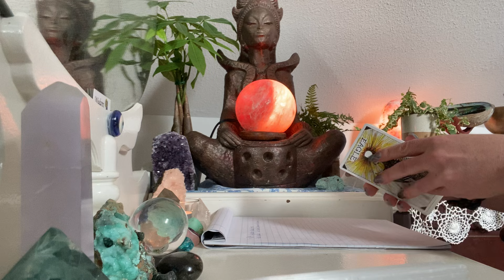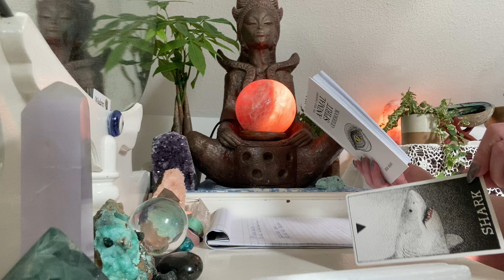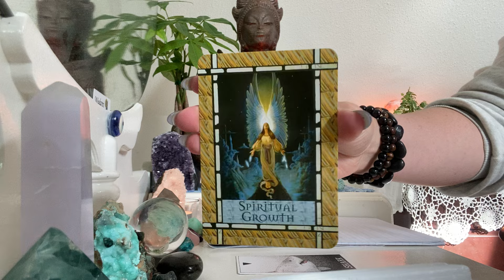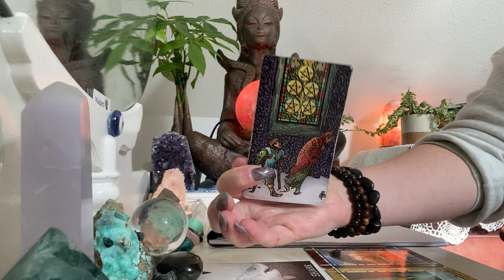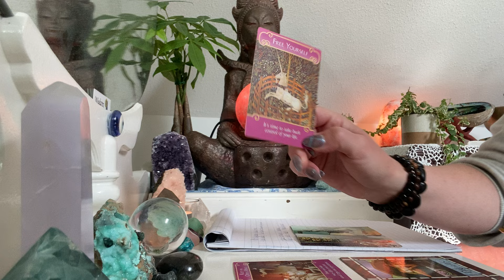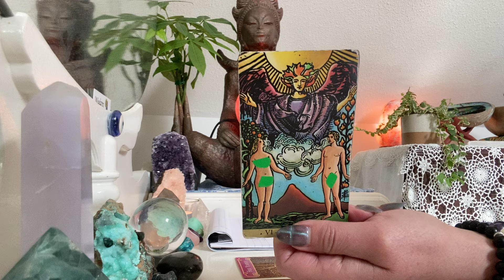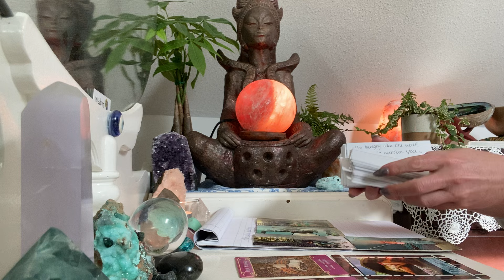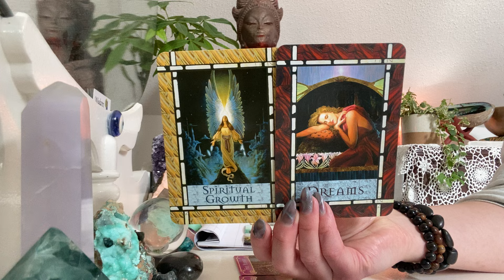DM can no longer repress or ignore their intense feelings for DF. Done pretending…ready 4 honesty